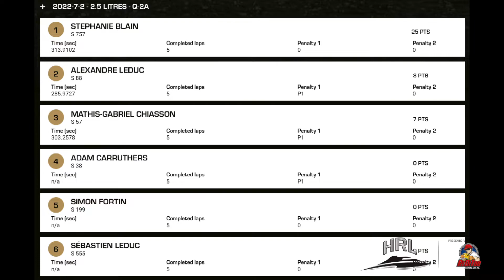Brockville 2022 - 2.5 Litres Saturday Heat 2